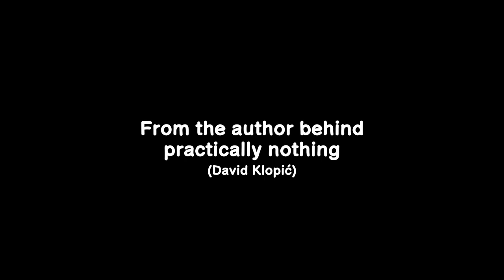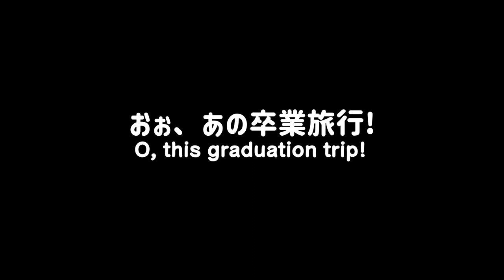O, this graduation trip! (Book Trailer)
After four years of sweat, tears, and nonsense grammatical errors, I am proud to present to you: "O, this graduation trip!"

Based on a true story, it dives into the intricacies of such an important event, and relates the spirit of Bosnian youth to the reader. It features Aleksa, a semi-popular boy who is also an aspiring writer, and Marina, his intelligent but counterpart prone to sleep attacks, as they traverse five distinct locations: Venice, Florence, Rome, San Marino, and Vatican City.

Coming to major bookstores in physical, and wherever you happen to scavenge for it in digital form. Remember, all roads lead to Rome, if Rome were this copyleft-licensed novella!